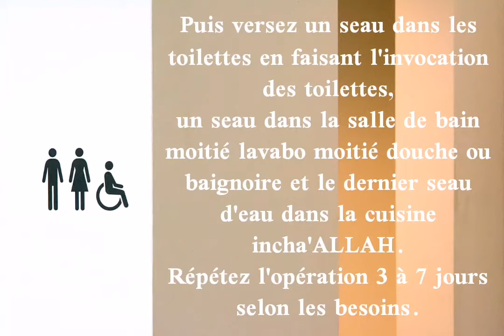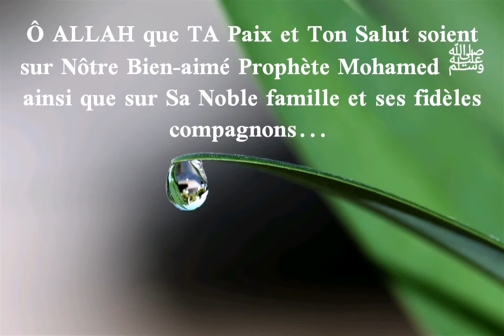Rokya contre les sorcelleries faites dans les toilettes et contre les mauvaises odeurs bi idniLLAH